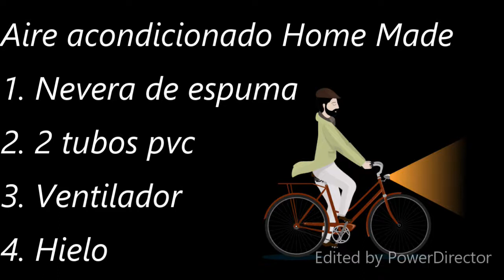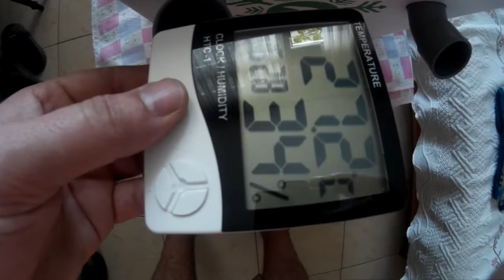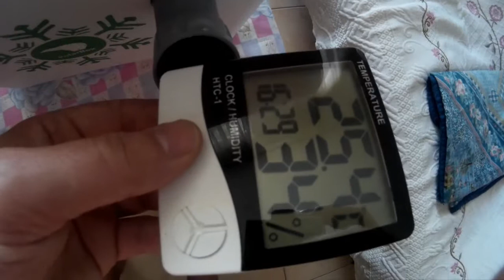Como hacer un aire acondicionado HOME MADE